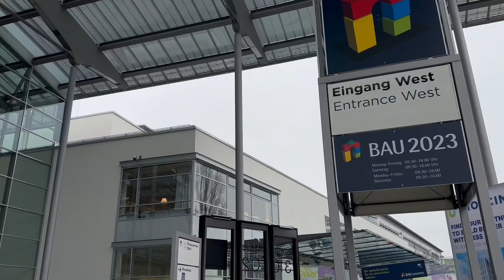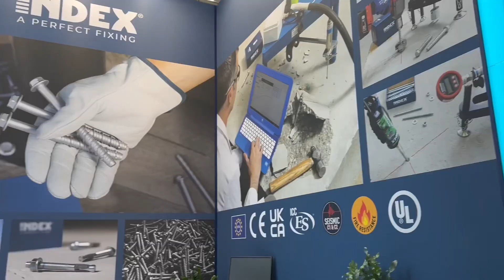BAU tradeshow 2023 in Munich Germany - Hall A1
Tour with us through Hall A1 at bau2023 in Munich.

Trade fair highlights and eye-catchers for many weeks after the end of the trade fair.  expo24seven is the world's largest channel for products and companies at trade fairs and exhibitions.

Our expo24seven trade fair videos reach thousands of international views from end customers, business customers and suppliers.  And that even months after the fair took place!As a video sponsor, we highlight your product in the tour and present your company at your booth.  Benefit from your presence at the trade fair in the long term and use the reach of YouTube!